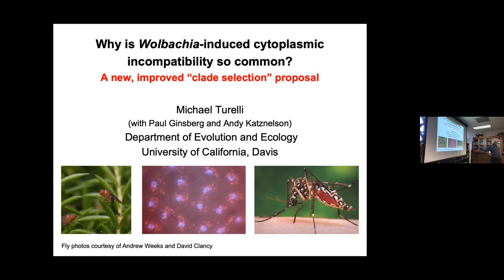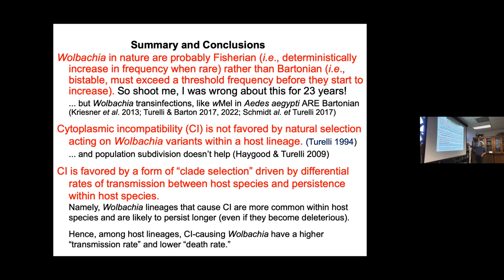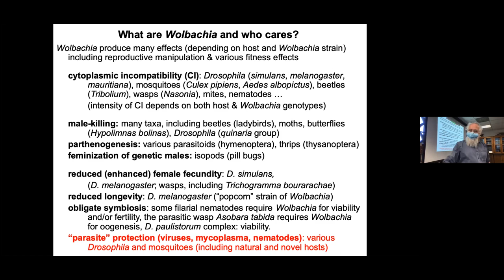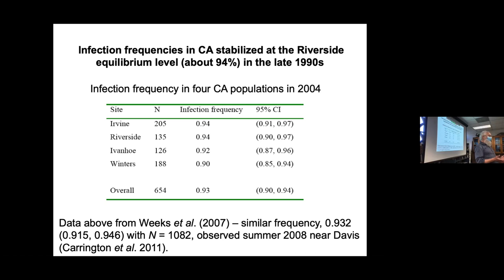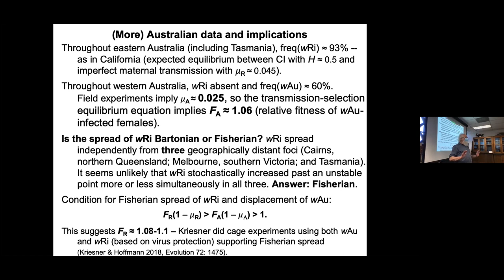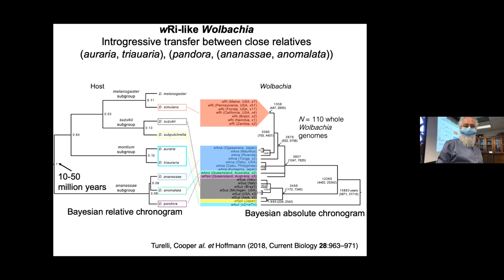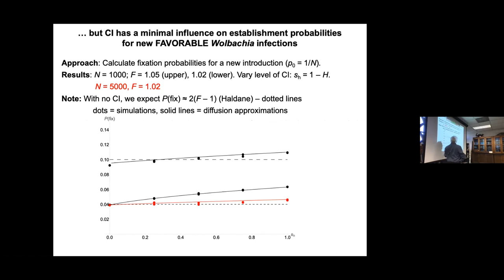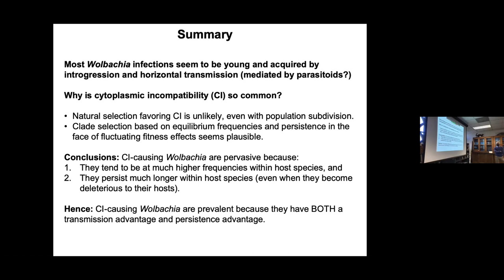Dr. Michael Turelli--02-02-22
Dr. Michael Turelli, Professor Ecology and Evolution, UC Davis discusses, "Why is Wolbachia-induced cytoplasmic incompatibility so common?"